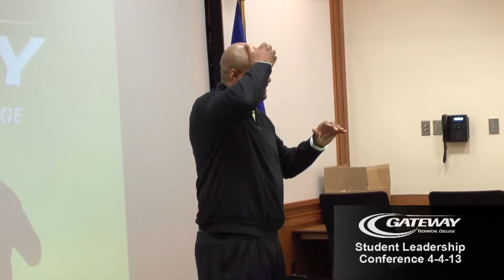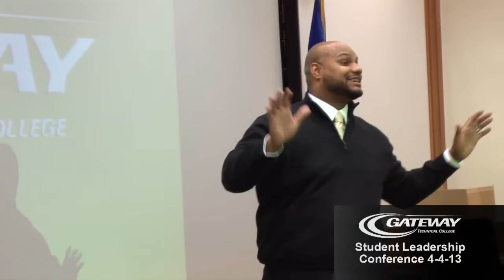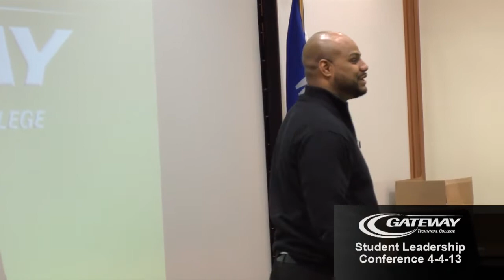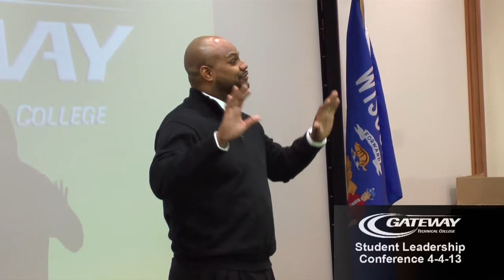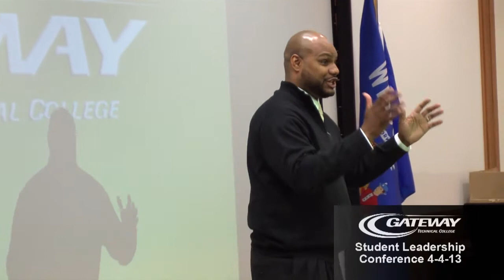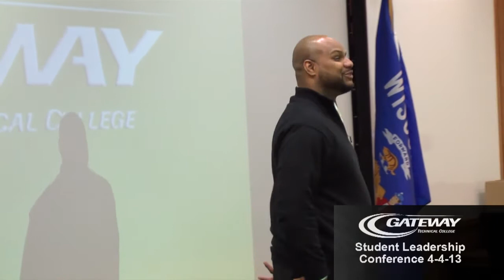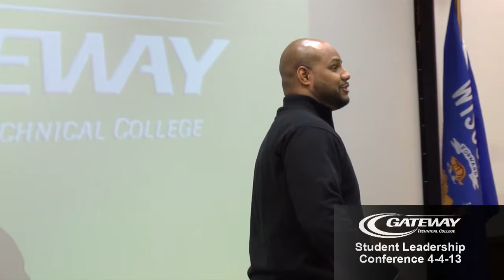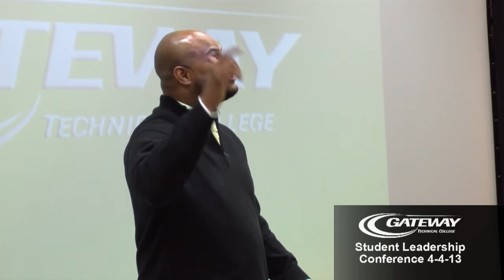Alonzo Kelly Multicultural Student Leadership Presentation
Alonzo Kelly, CEO, Kelly Leadership Group LLC, provides the keynote address to diverse students attending Gateway Technical College.